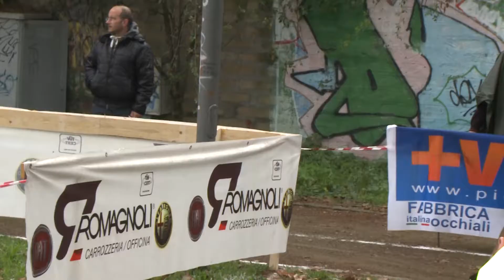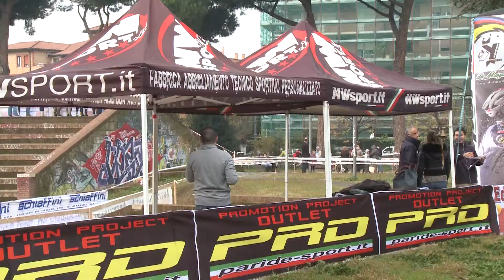Campionato Regionale Ciclocross Lazio 2014: categoria G6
CiampinoCross Cup Lazio - Trofeo Romano Scotti
Ciampino - 23 novembre 2014